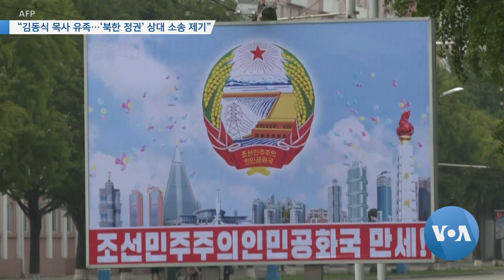[VOA 뉴스] “김동식 목사 유족…‘북한 정권’ 상대 소송 제기”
중국에서 북한 공작원들에 의해 납치돼 사망한 것으로 알려진 김동식 목사의 유족들이 북한을 상대로 미 법원에 소송을 제기했습니다. 앞서 김 목사의 아들 등은 2015년 3억 달러의 배상 판결을 받았는데, 이번엔 부인과 딸 등 다른 가족들이 북한에 피해 보상을 요구하고 나섰습니다. 함지하 기자가 보도합니다. (영상취재: 김선명 / 영상편집: 강양우)